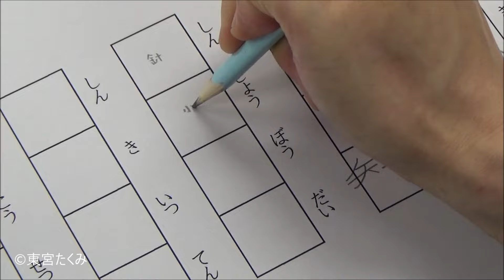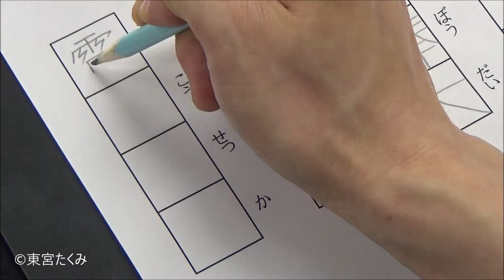【四字熟語】それぞれの漢字の意味に合わせて書き方を変える生徒